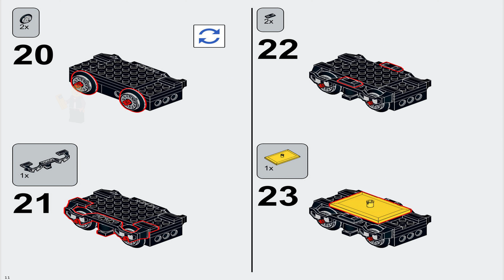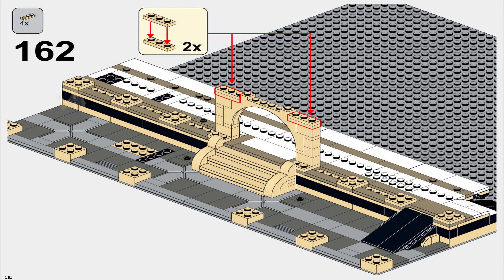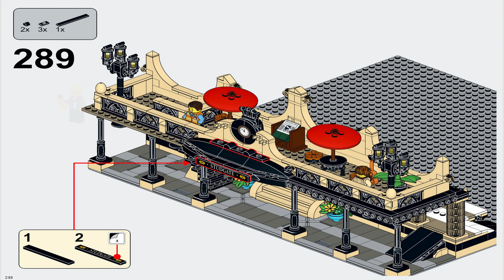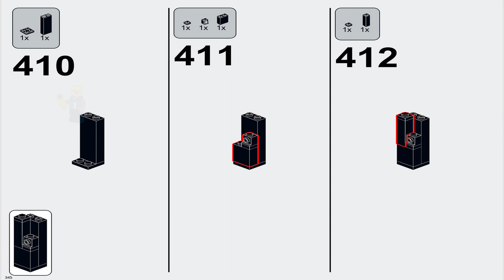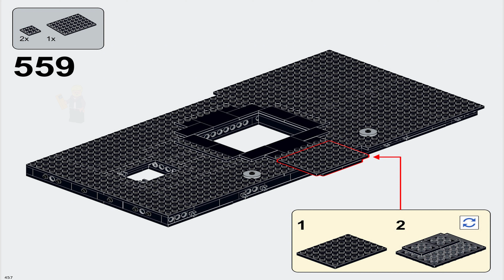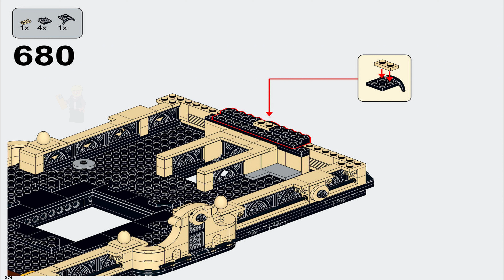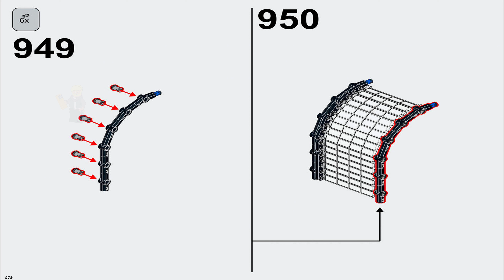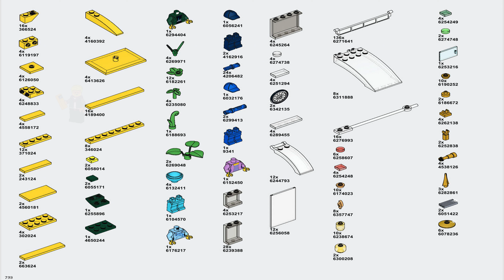LEGO Instructions | Bricklink | 910002 | Studgate Train Station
LEGO 910002 Instructions from the LEGO Bricklink 2021 Designer Program theme will guide you how to build LEGO Studgate Train Station Bricklink set 910002

Hello traveller!

Welcome to Studgate, the main station of the city with the largest number of visitors where thousands of Minifigures pass through this station every day.

This set is a 19th century concept station with new modern acquisitions, large glazing to gain more light, and computer systems for ticket access.

The station has three heights. At its base, there is access to the first floor or terrace, along with an accessible entrance for people in wheelchairs that leads to the platform. Once there, the platform allows access through the footbridge. For wheelchairs there is a level crossing on the right side of the station for better access to the platform.

Some details have been included like the ticket machine, the hot dog stand, two telescopes to admire the city, newspapers, rest areas with shades and even a chandelier that hangs from the top of the dome.

The train is made up of two subway-style cars, ease to include the wheelchair (removing a seat), and several Minifigures thanks to the folding roof. The base of the seats can be easily removed for a motorization of the train (motor not included).

The glass vault can be deployed to even have better access to display the Minifigures or the train. The edges of the platforms can be adjusted to the needs of other larger trains thanks to tilting platforms.

They are 11 characters that accompany us, like the Station master, two train drivers, A hot dog stand manager, a girl in a wheel chair and several travelers more.